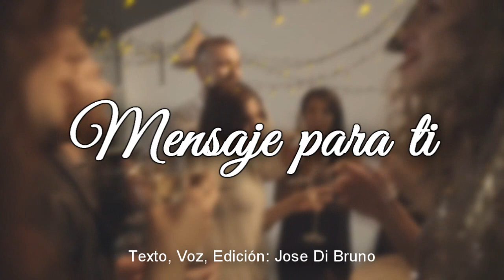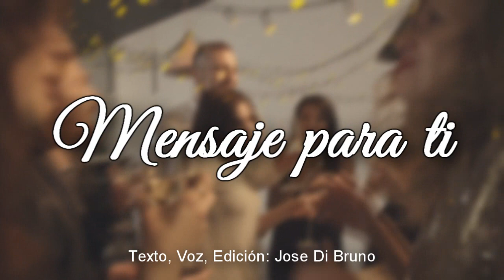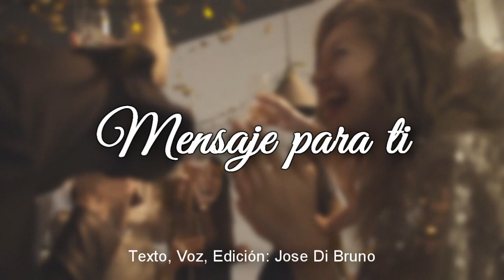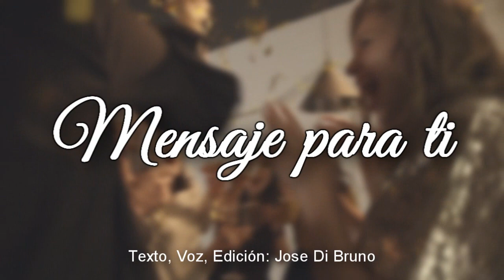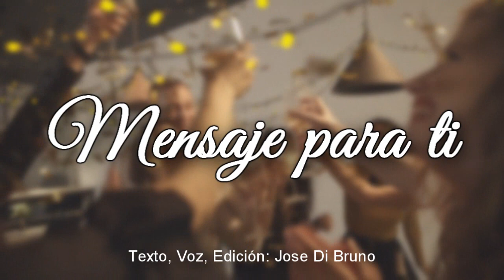MENSAJE PARA TI 😊 quiero que sonrias